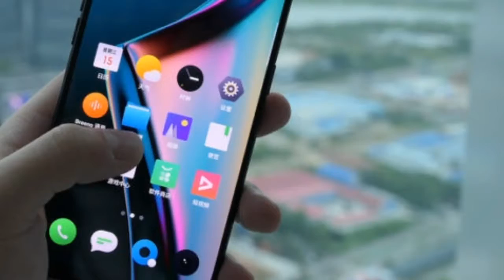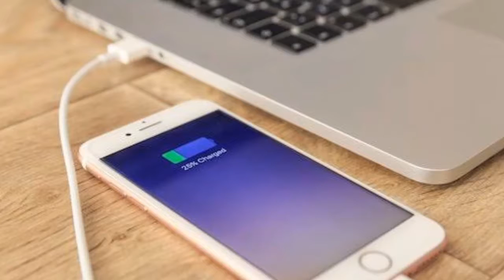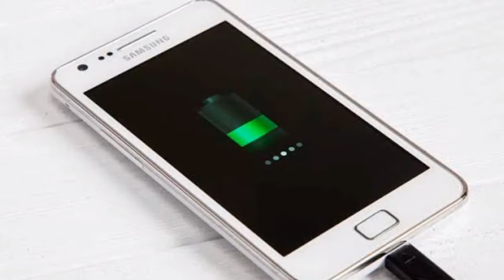TECH MYTH | EP 01 | Using Mobile Phone While Charging | Be alert !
Hey guys in this video I am going to talk about the most common tech myth that,
"Should you use mobile while charging ?"

Mobile phone Tips & tricks